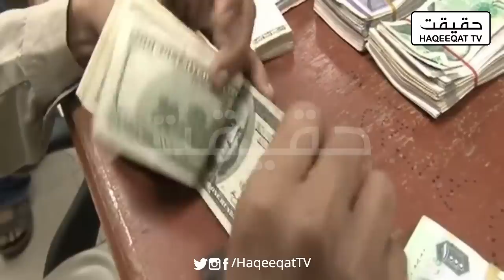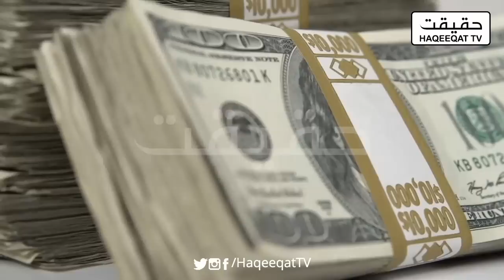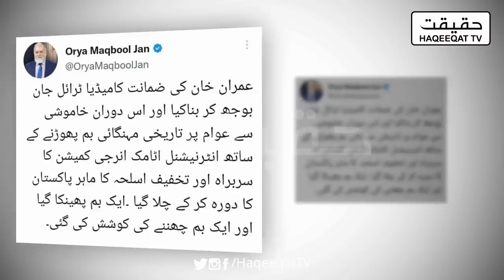Pakistan Has Defaulted - Khawaja Asif's Announcement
Defense Minister of Pakistan Khawaja Asif has clearly said that the economy of the country is not good, now the country has defaulted. Now where will the investment come from in this country who will invest money in this country which defaults.